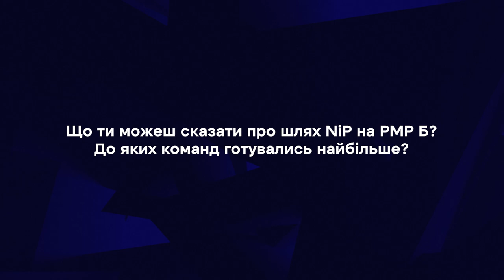Інтерв'ю з Brollan (NiP) I BLAST Premier Spring Showdown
BLAST Premier Spring Showdown відбудеться з 27 квітня до 5 травня.

Команди EU: ENCE, Copenhagen Flames, NTK, Astralis, Heroic, Movistar Riders, NiP, Bad News Eagles.
Команди NA: FURIA, Sharks, GODSENT, Evil Geniuses, Complexity, MiBR, Liquid, paiN

Вітаємо на офіційній трансляції BLAST Premier Spring Showdown від WePlay Esports.